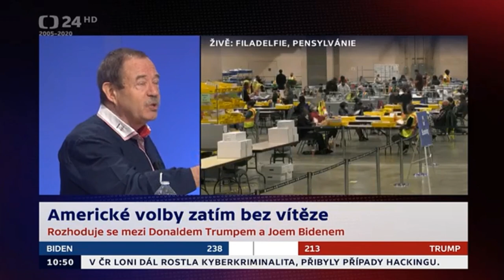Fištejn lže o BLM i ANTIFě ve volebním studiu o amerických prezidentských volbách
Fištejnův svět je opravdu zvláštním světem střetů a obav z násilností, kdy v přímém televizním přenosu nechybí Fištejnovy lži o tom, kdo/kým je ANTIFA, nebo  BLM. Je to jako kdyby Fištejn kopíroval status nějakého rádoby konzervativce z Facebooku toužícím jenom po tom, aby ANTIFu i BLM očernil bez ohledu na fakta.